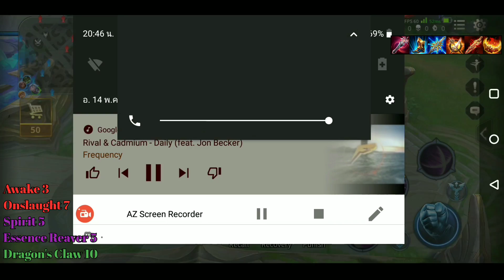สอนเล่น#2RoV - สอนเล่นNakrothวิธีแก้เกมเมื่อต้นเกมทีมแพ้ยับFt.TTKF,Kisuge Kung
(ไม่ได้เล่นแต่นาครอทครับช่วยดูคลิปอื่นด้วย)
เจ้าของช่องเรียกได้หลายชื่อ-เวล-โย
สงสัยอะไรถามได้ครับไม่กัด555